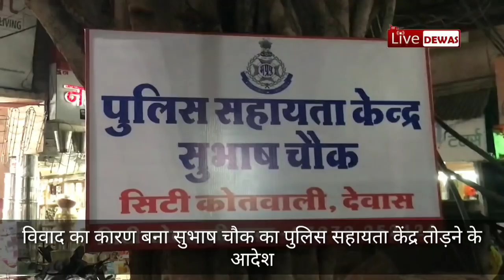Dewas news, सुभाष चौक स्थित पुलिस सहायता केंद्र तोड़ने के आदेश, प्रशासन पर हाई कोर्ट की तल्ख टिप्पणी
पिछले दिनों विवादों का केंद्र बना सुभाष चौक स्थित पुलिस सहायता केंद्र का पक्का निर्माण तोड़ने के हाईकोर्ट के आदेश दिए हैं आदेश के साथ ही प्रशासन पर भी तल्ख टिप्पणी की है